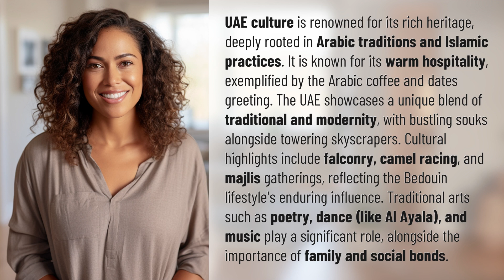What is UAE culture known for?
Unveiling UAE Culture: Tradition and Modernity in Harmony 👉 UAE Culture Unveiled 👉 Explore the rich heritage of UAE culture, a harmonious blend of tradition and modernity. From Arabic hospitality to traditional arts and family values, discover the unique cultural tapestry of the UAE.

Laura S. Harris (2024, March 7.) What is UAE culture known for?
    🌐 AskAbout.video